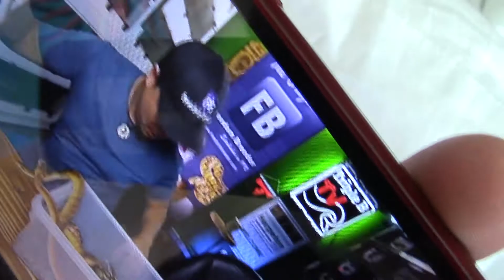healing my wife with brian kusko one of her favorite channels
BIG SHOUT OUT BRAIN KUSKO THANKS BROTHER